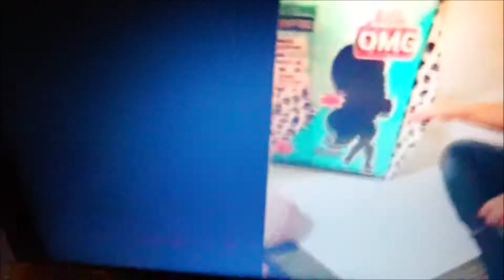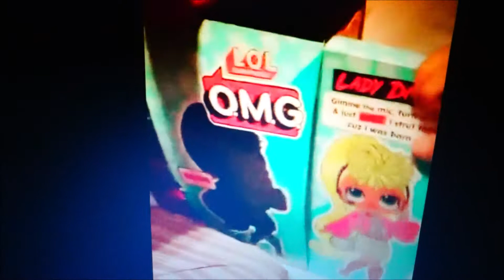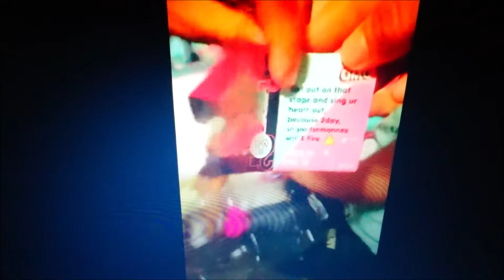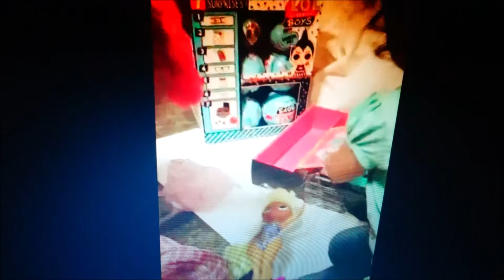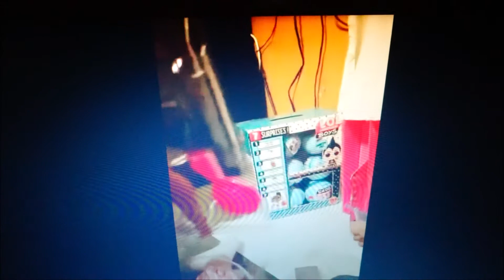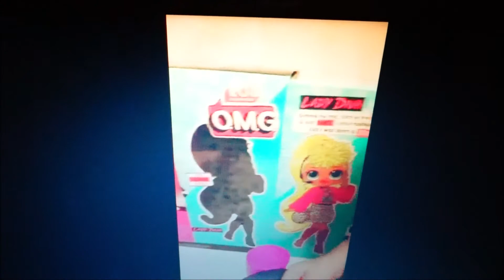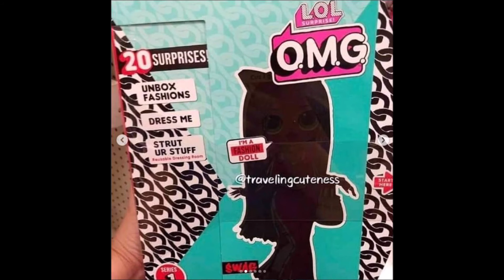НОВИНКА ЛОЛ Сюрприз ОМГ 1ая РАСПАКОВКА Модная Кукла Lady Diva Л.О.Л. Большие О.М.Г. Барби Куклы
Представляем вам ПЕРВУЮ РАСПАКОВКУ Л.О.Л. Сюрприз О.М.Г. Модная кукла Lady Diva!

Добро пожаловать на наш позитивный канал для детей!

Делитесь нашим видео и и пишите что вам больше всего понравилось в комментариях!